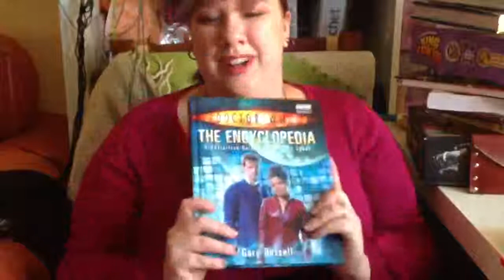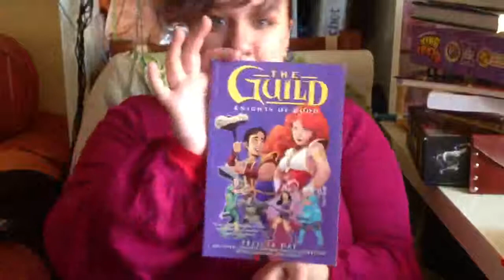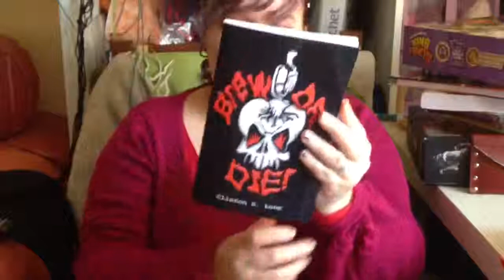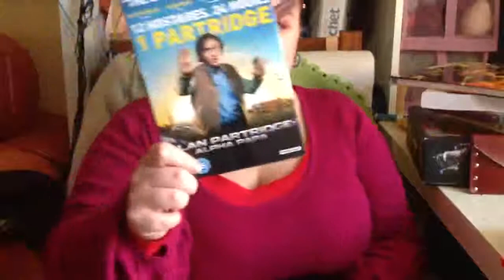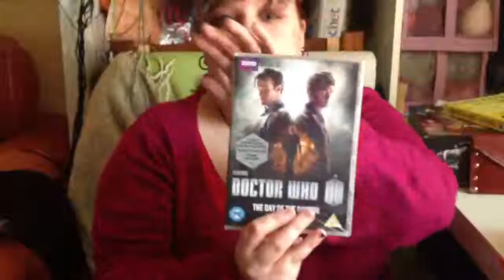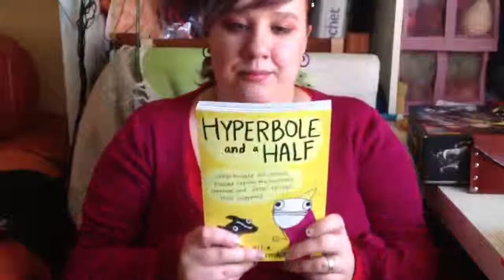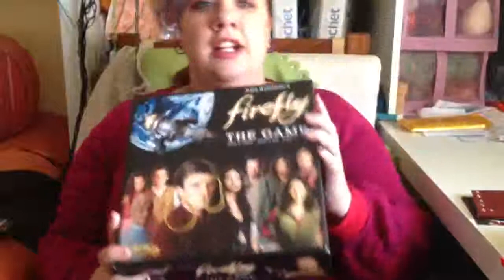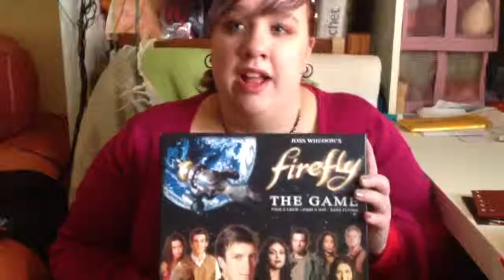Xmas Haul 2013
Show off all the things!

I would also like to mentioned that I also received chocolates, coffee and homemade lemoncello and they were delicious, and thank the gifters for those!